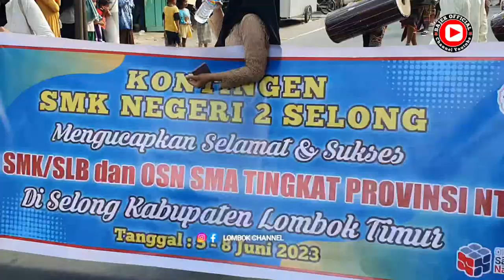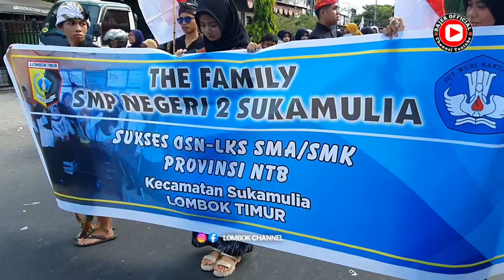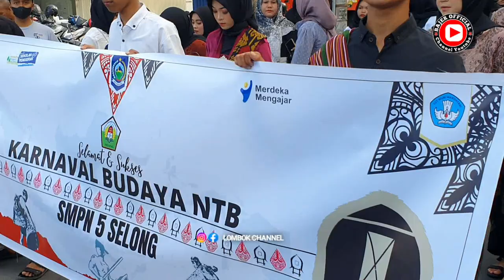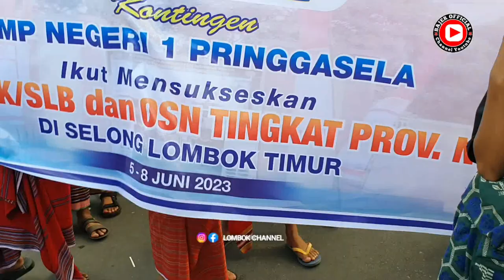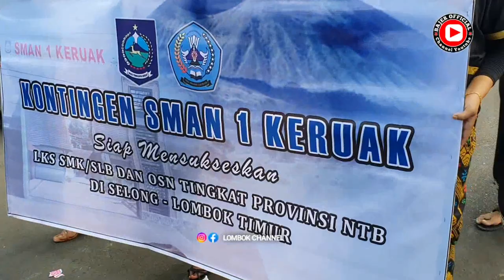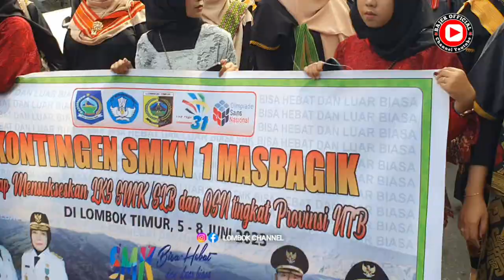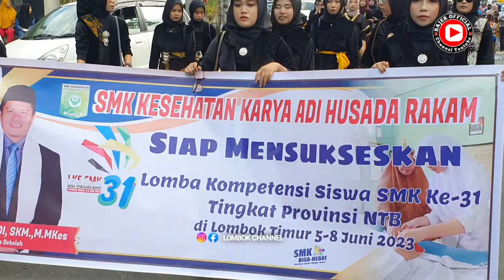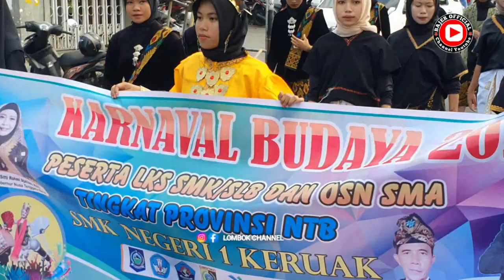CARNAVAL KEBUDAYAAN SASAK LOMBOK TIMUR SELONG 5 JUNI 2023 DI MERIAHKAN BERBAGAI MACAM MUSIK GB'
carnaval Budaya sasak selombok timur tingkat SMA SMK. Kota selong lotim NTB
Channel bajer official akan menghadirkan ragam Vidio kesenian adat budaya sasak yang ada di pulau lombok (NTB) Nusa Tenggara Barat
Mulai dari acara gawe ngiring /Nyongkolan Iring penganten Yang di meriah kan berbagai macam Alat Hibura kesenian Tradisional khas suku sassk lombok.
 Seperti cilokak gamlan betep . Gendang belek. Rudat kecimol ale ale dan terbesar di pulau lombok
Hal ini di sebabkan di populerkan oleh seniman suku sasak yang berasal  dari desa sakra yang terletak di perbatasan antar lombok timur dan lombok tengah

TERIMAKSI
UDH NONTON DI VIDIO KAMI..
BAJER OFFICIAL..